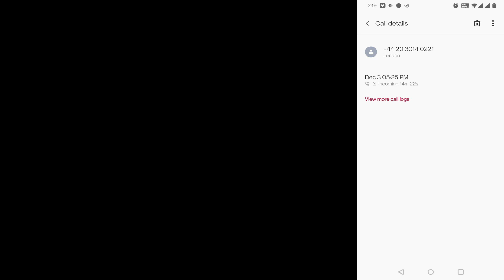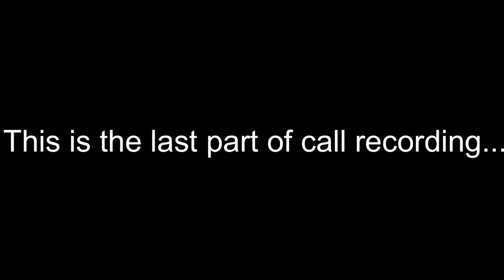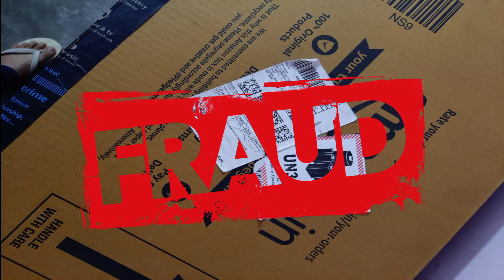Amazon Laptop Fraud | Amazon Laptop Scam | Online Shopping Fraud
Timestamp -
CCTV Footage 00:00 to 03:45
Call Recording -  03:50 to 04:50
Suggestions to avoid this kind of scams 04:50 to 06:07

Amazon renewed laptop fraud, Ordered a laptop but they delivered sand in a bottle and another item wrapped in bubble wrap for 57,632 Rs.

Already submitted my complaint to the amazon support team and waiting for a resolution.
Earlier also I used to think that people may do scams themselves, but when it happened with me, I came to know that this also happens, defective or used can be delivered to us in sale deals etc. But the product itself being missing is a big deal from the packet.
पहले में  भी  ऐसा  सोचता  था  की  ऐसा  थोड़ी   हो  सकता  है  लोग  खुद  स्कैम  करते  है  पर  जब  आज  मेरे  साथ  हुआ  तो पता चला की  ऐसा  भी  होता  है  था  चलो  डिफेक्टिव  आइटम  आना  या  used   आ  जाना  सेल  डील्स  वगैरह  में  हो  सकता  है | पर  प्रोडक्ट  ही  मिसिंग  होना  पैकेट  से  ये  बहुत  बड़ी  बात  है !

Amazon renewed laptop fraud, laptop scam amazon, renewed laptop scam amazon, amazon scam,
Be careful when shopping online Amazon online shopping scam.